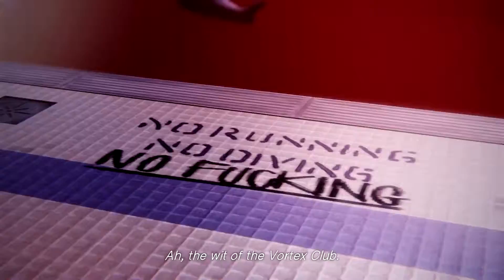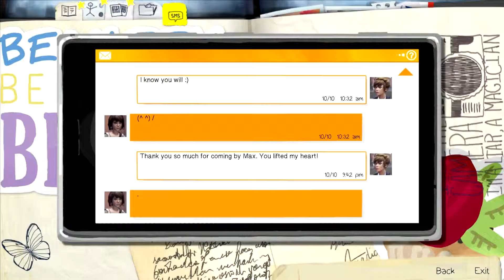Let's Play Life Is Strange Episode 4 - Part 9 "The Party"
You know I'm just not the kinda guy who would go to parties like this. That loud music would just give me a headache.